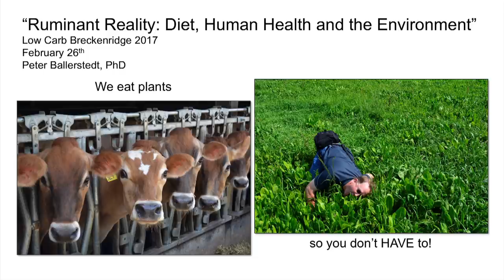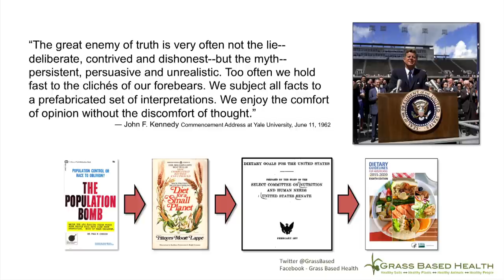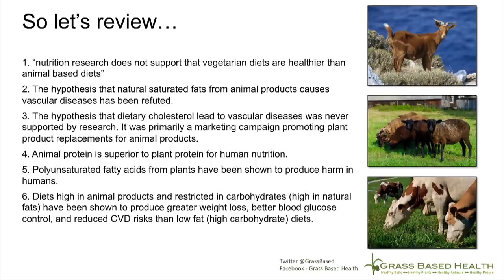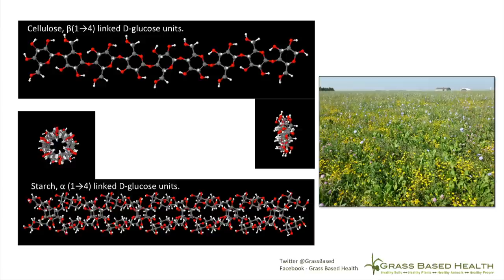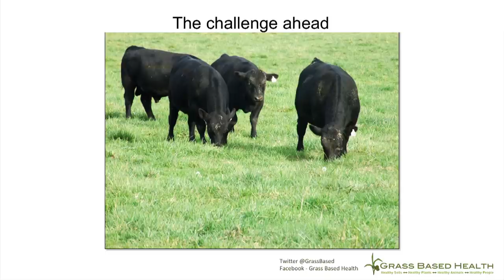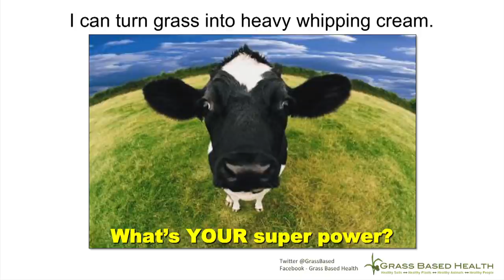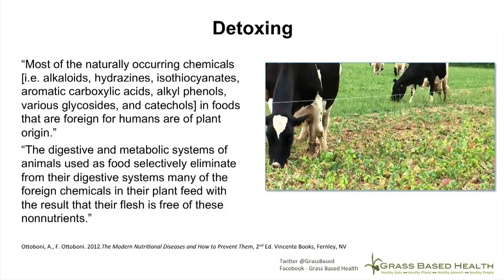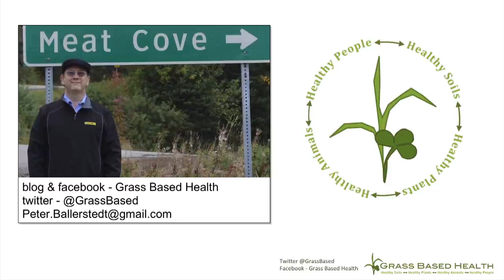Dr. Peter Ballerstedt - 'Ruminant Reality: Diet, Human Health and the Environment'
Dr. Peter Ballerstedt earned his bachelors degree at the University of Kentucky and his graduate degree at Oregon State University.  He has an extensive background in forage production, utilisation and forage-based livestock production systems and was the forage extension specialist at Oregon State University from 1986 until 1992.

Peter's personal experience has led him to re-examine human diet and health. What he has learned doesn’t agree with the advice given for the past several decades. This new understanding combined with his forage background has given him an increased passion for the key to true social, economic and ecological sustainability - ruminant animal production systems - the source of butter, red meat, and cheese!

A .PDF version of the slides used in this presentation is available here;